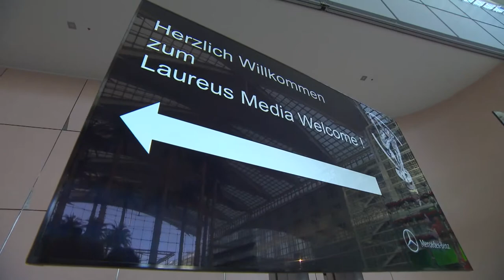Laureus World Sports Awards 2015 - Preview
LWSA 2015 - Media Welcome in Munich (German only)

Footage and Interviews (with Dr. Jens Thiemer, Sabine Christiansen, Axel Schulz and Martin Braxenthaler)